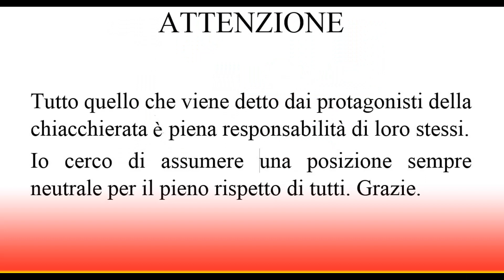Mark Tower si racconta - Il Salotto della Dance 37 - 448 Puntata 10 10 23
Mark Tower in questa diretta con gli appassionati, si racconta. Dall'inizio della sua carriera negli anni 80 fino ad arrivare a "So Crazy" l'ultimo singolo "Bomba".